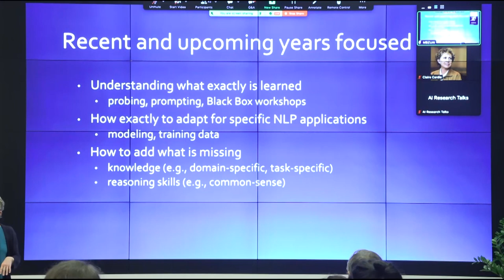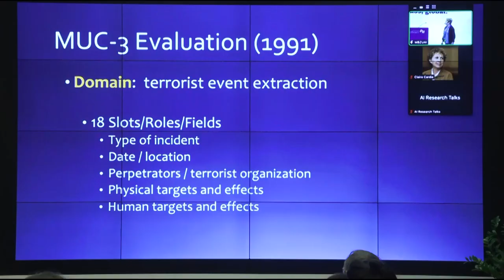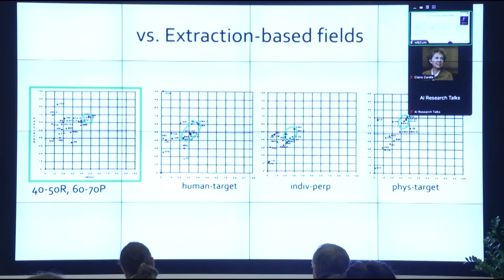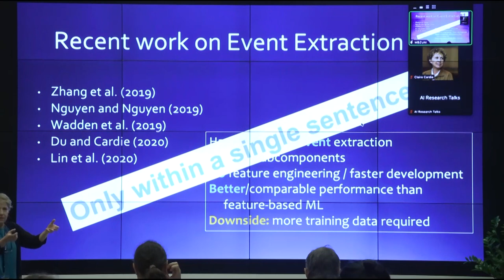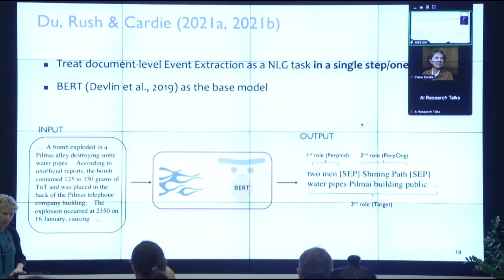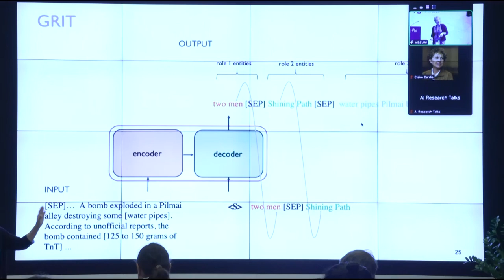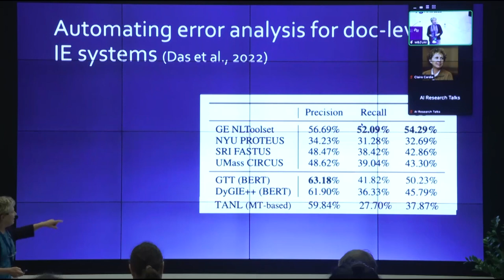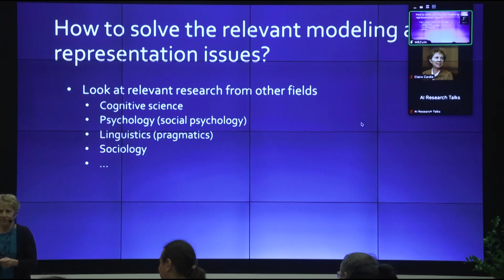AI Quorum: Claire Cardie 2022 NLP Symposium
Professor Claire Cardie of Cornell University delivers a virtual presentation at the AI Quorum 2022 NLP Symposium. to learn more.